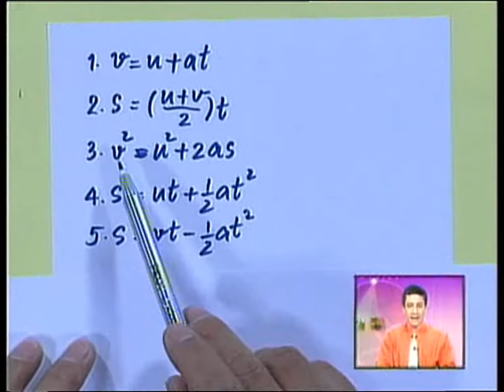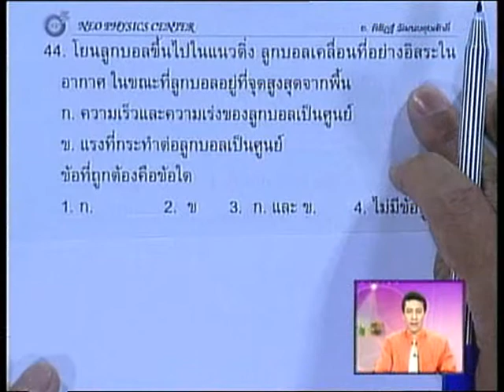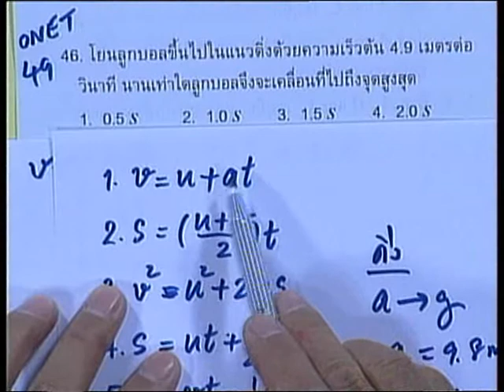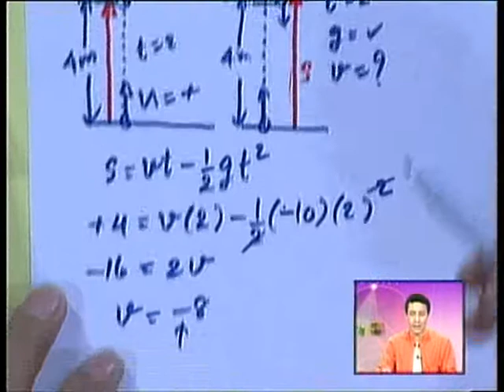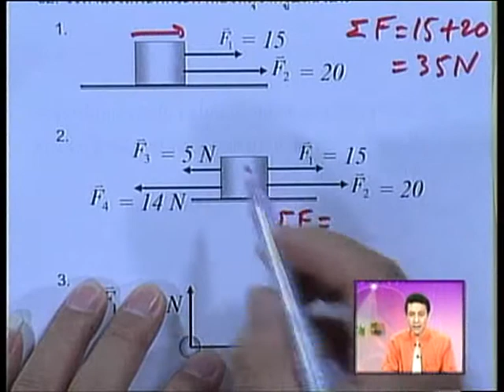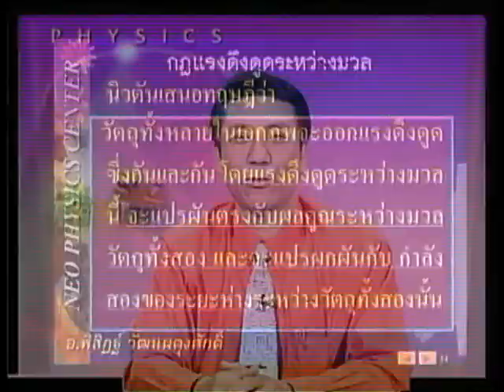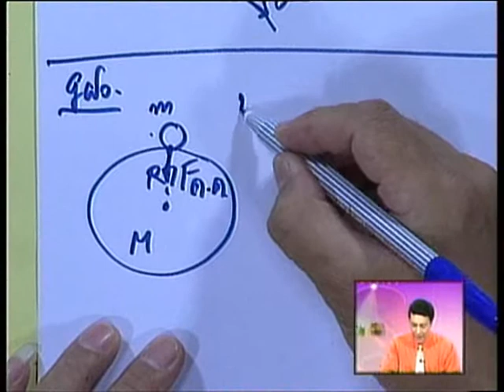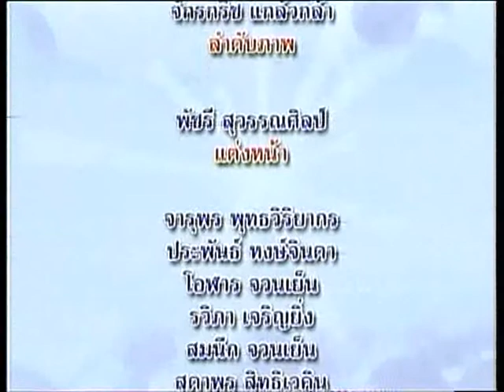ETV ติวเข้ม วิชาฟิสิกส์ (O-NET) 3 - แรงในสนามความโน้มถ่วง